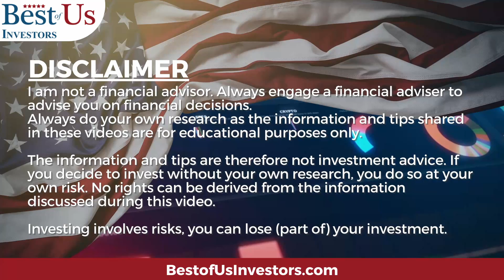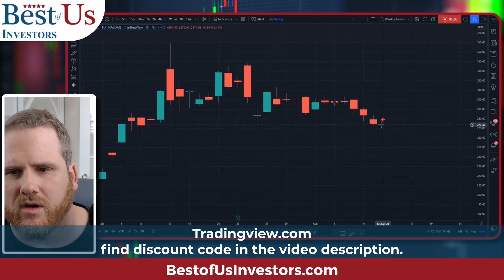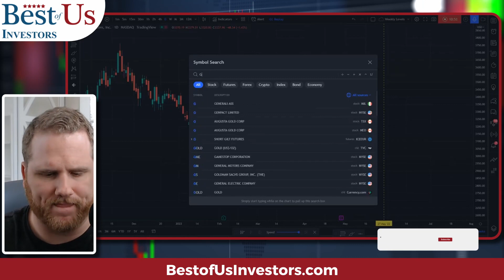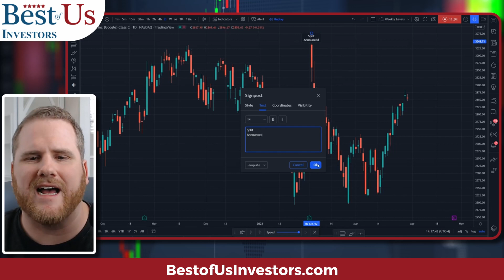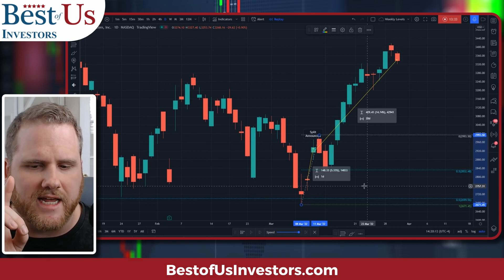My HIGHEST CONVICTION trades of 2022: Google and Amazon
Google and Amazon are two stocks of companies that I want to own.  If you are watching this video you are already using a Google product and if you buy anything online it is likely from Amazon.  These two are also going to have stock splits in 2022.  Stocks splits in recent years have triggered big price rallies.  In this video we look at past tech stock splits in Apple (AAPL), Tesla (TSLA), and Nvidia (NVDA) to get a speculation for what price movements I am looking for in the stock splits of Google (GOOG) (GOOGL) and Amazon (AMZN).

Protect Your Computer Data:
5 movies that explain what caused the 2009 financial crisis, and what happened after:
99 Homes (2014)
Inside Job (2010)

1.  The Accidental Super Power by Peter Zeihan
2.  The Big Nine by Amy Webb
3.  The Code Breaker, Jennifer Doudna, Gene Editing, and the Future of the Human Race by Walter Isaacson.
4.  Digital Transformation, Survive and Thrive in an Era of Mass Extinction by Thomas M Siebel
5.  The Future is Faster Than You Think By Peter Diamandis and Steven Kotler
6.  The Age of A.I. And our Human Future . By Henry Kissinger, Eric Schmidt, Daniel Huttenlocher
👨‍🏫 Kerry's Books:
1. The Power of a Tribe
2. FIND HAPPINESS BY DISCOVERING Who YOU ARE AND Why YOU ARE YOU by Kerry Grinkmeyer
3. Tall Grass - My Journey to Discover Myself
👨‍⚕️For Your Health:
🙋‍♂️🙋‍♀️ The Anti-Aging Supplement that I take:
4 Pack NMN Capsules with Maximum Strength- 500mg- High Absorption Nicotinamide Mononucleotide Supplement- Supports Brain Function & Anti Aging

🏃‍♂️🏃‍♀️💃🚶‍♂️🚶‍♀️ FITBIT Versa 3 Health and Fitness Smartwatch: